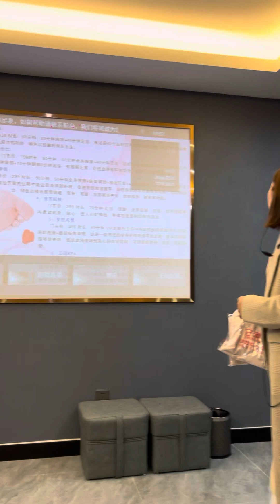🔥আমার সবচেয়ে পছন্দ SPA করানো। Monthly একবার SPA করানো আমার পছন্দ।